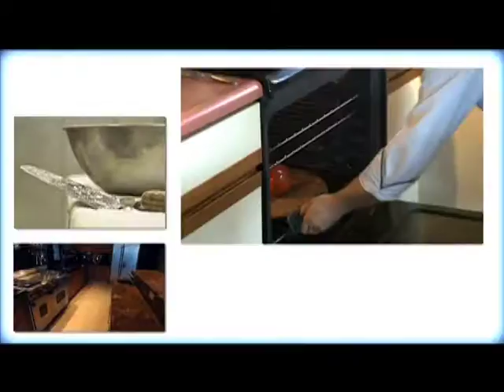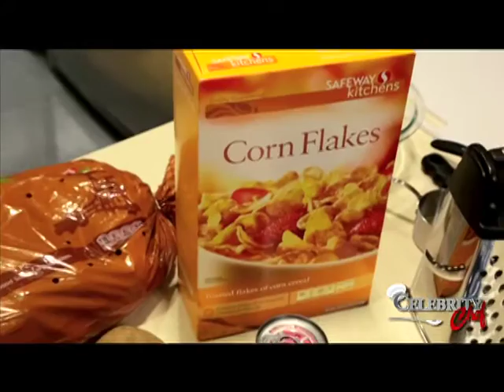Celebrity Chef: Easy Family BBQ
We all know Firemen eat well, so we visited Jeff at the Ketchikan Fire Dept for an awesome and easy take on a great family meal.  KPU TV, Ketchikan's only totally local, award winning television.